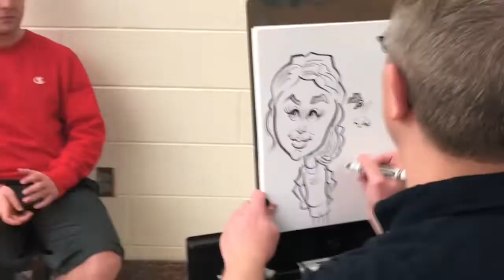Prom GRWM Vlog